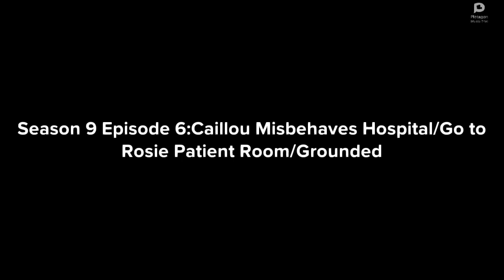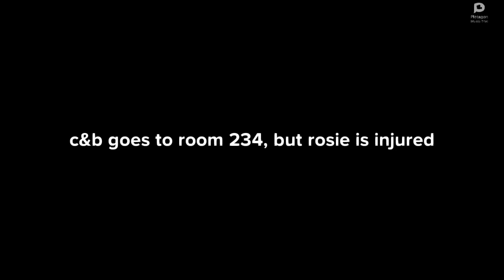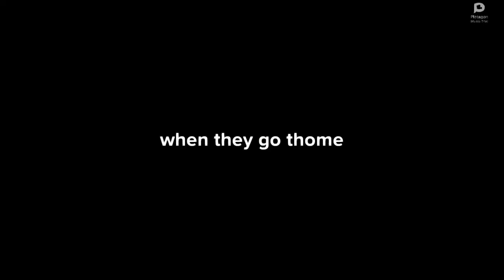Caillou Misbehaves Hospital/Go to Rosie Patient Room/Grounded